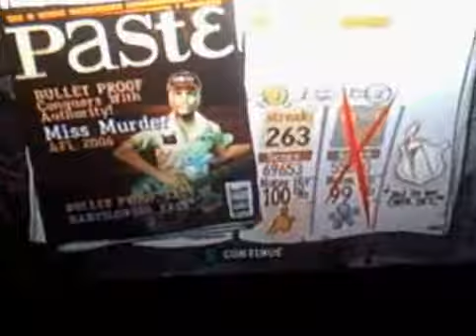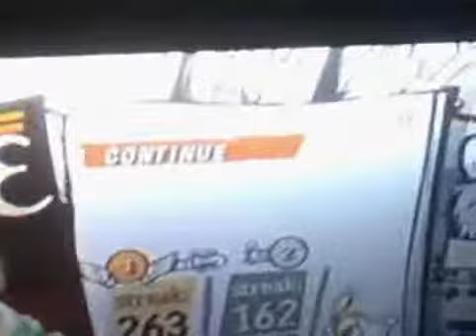GH3- Wi-Fi Challenge- Miss Murder- Easy- 100%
"Babyluv3x0" challenged me to an easy match on GH3 Wi-Fi. I won with 100%. My Wi-Fi username is "Bullet Proof". I have GH3 for the Wii.

UPDATE: MY NEW USERNAME IS "YankeesFan2008". "BULLETPROOF IS NO LONGER AVALIBLE!!